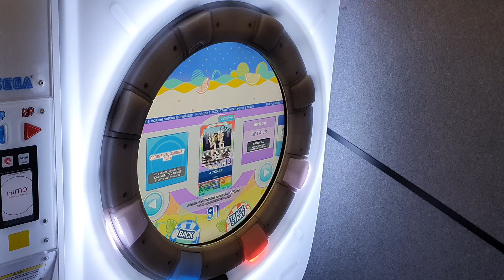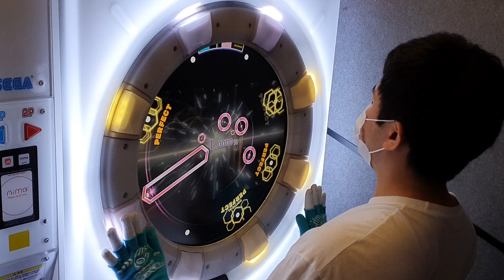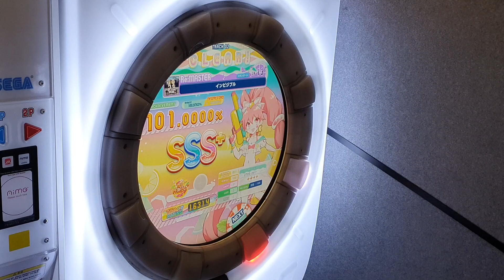[直撮りMaimai スタンダード] インビジブル (Re:MASTER/13+) ALL PERFECT+ *60fps*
Maimai スタンダード MiLK PLUS